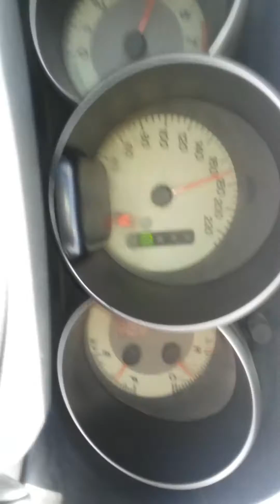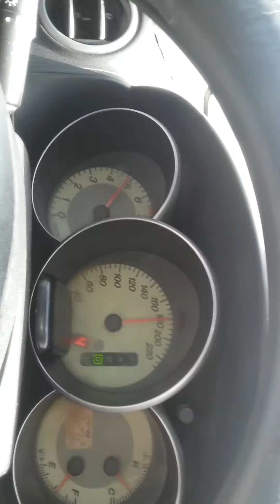Riyadh to Makkah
with Rizwan kazmi